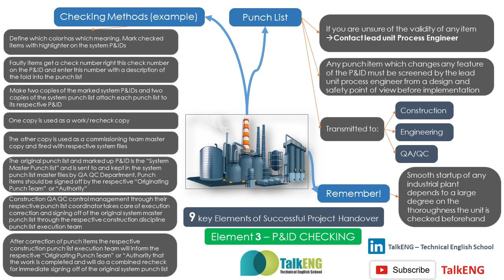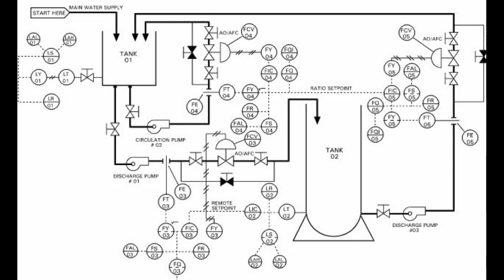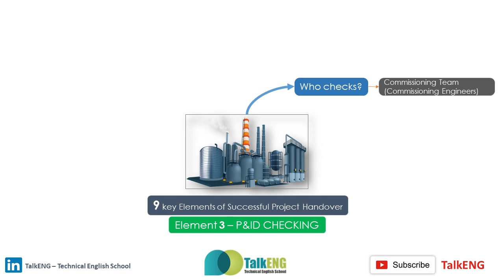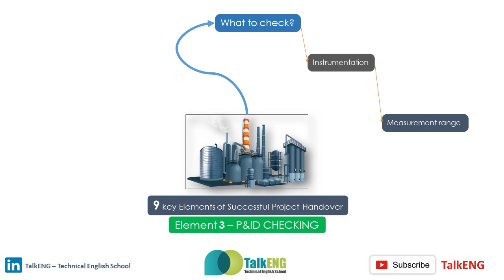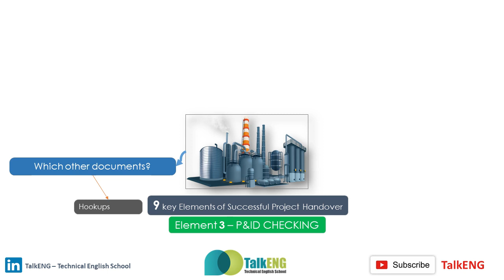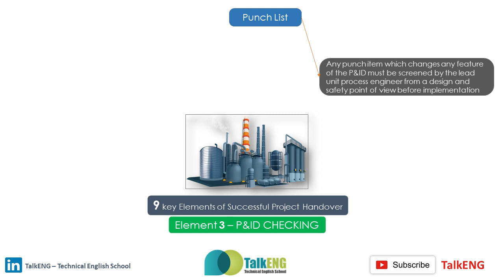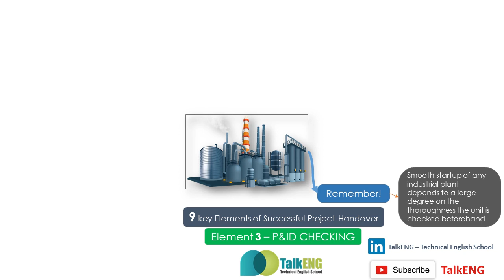TalkENG - Project Handover Processes. Lecture 4/10 - P&ID Checking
Project Completion/ Pre-Commissioning & Commissioning Processes by Akif Ahmadzada - Project Completion and Commissioning Engineer.